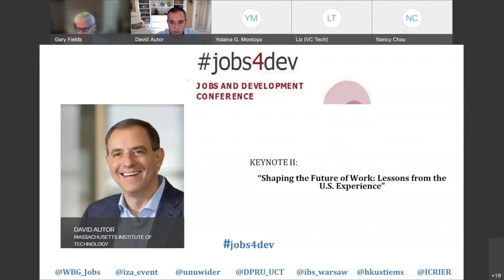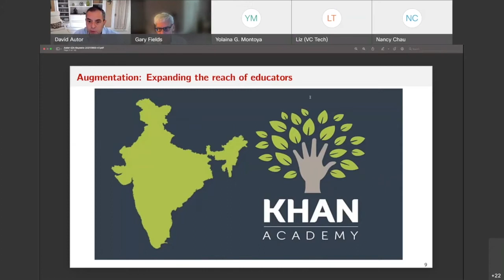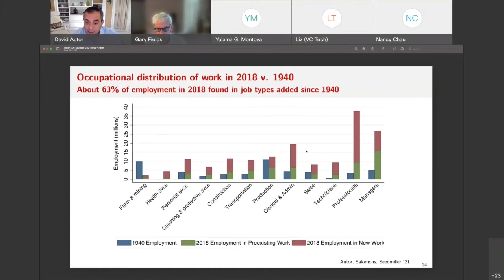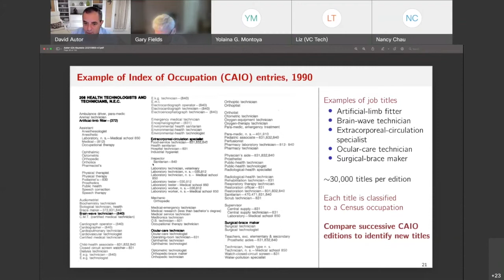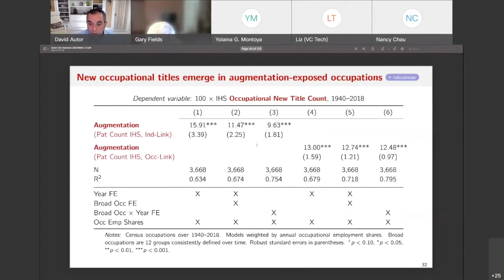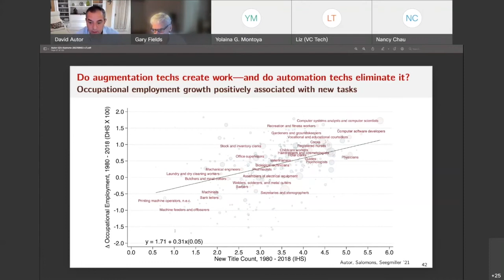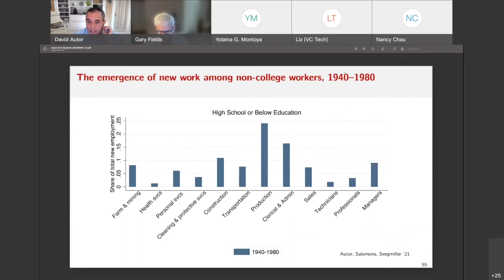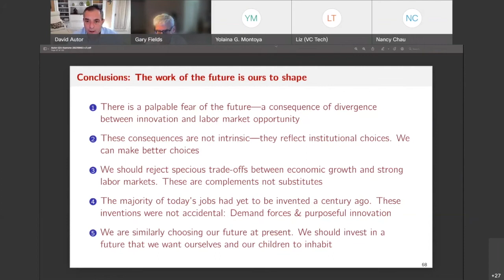2021 Jobs and Development Conference | Keynote II | Shaping the Future of Work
In Jobs and Development Conference 2021's second Keynote session, David Autor (MIT) presented his work in “Shaping the Future of Work: Lessons from the U.S. Experience”.  The session was chaired by Gary Fields (Cornell University, IZA).